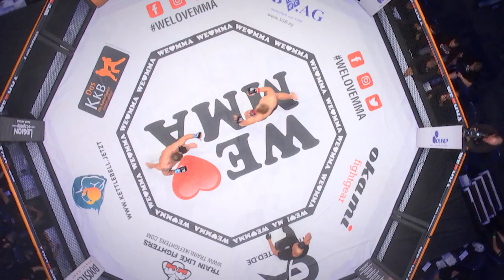We Love MMA 50 Hamburg: Enrico Muchorowski Ivory vs Peter Nyari